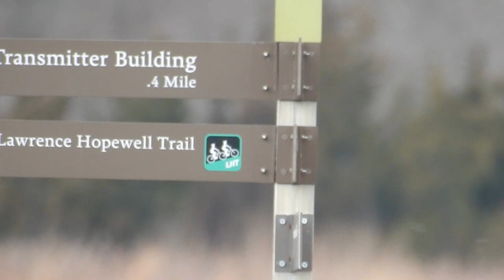Hiking Mercer Meadows Feb 13, 2019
I got the closest EVER to a Red Shouldered Hawk right here! I spent a while following this hawk when it flew off to 3 different spots!